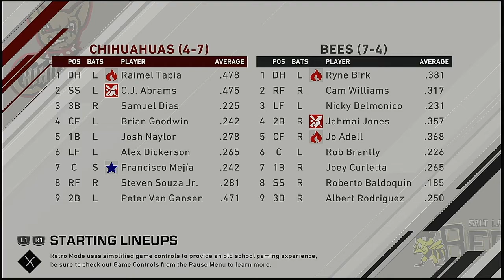MiLB AAA 2021 Season 4 19 2020 El Paso Chihuahuas @ Salt Lake Bees